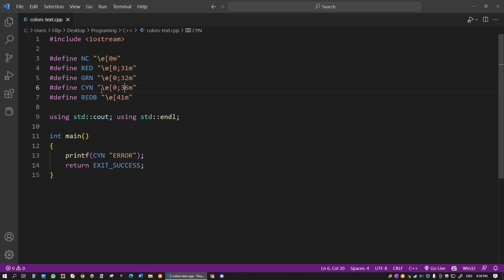Pretty boring without color in the console, let's change it! programming C++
Did you know that you can change the console color?